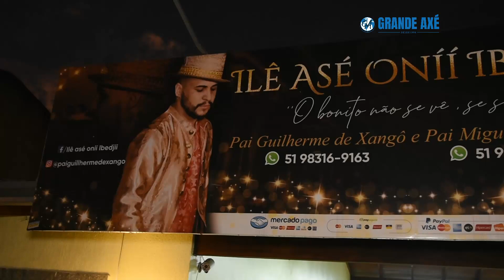Pai Miguel de Xangô e Pai Guilherme de Xangô | Sessão aos Exus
Rua Álvaro Moreira, 58 - Monte Belo - Gravataí - RS

Imagens: Pedro Souza

Edição: George Souza

Realização: Grande Axé